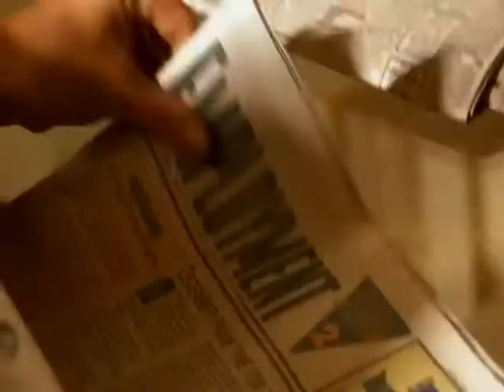crushinglove - truly wonder